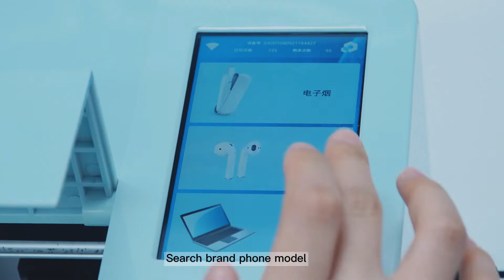How to Cut the Protective Film of Bluetooth Earphone Shell with Screen Protector Cutting Machine？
Universal Screen Protector Cutting Machine

The Universal Screen Protector Cutting Machine can meet the needs of customers for different types of Screen Protectors, including mobile phone Front Film, Back Film, tablet and Smart Watch Screen Protector, etc.

Cloud data network update

TPU Hydrogel Screen Protector Cutting Machine covers more than 13,000+ mobile phone model data of global mobile phone brands. There is no need for complex data maintenance. Just connect the Hydrogel Cutting Machine to the network, and the latest model data can be automatically obtained.
When cutting the screen protector, you need to choose the model you want, then click cutting, and the machine will automatically cut the film you need.